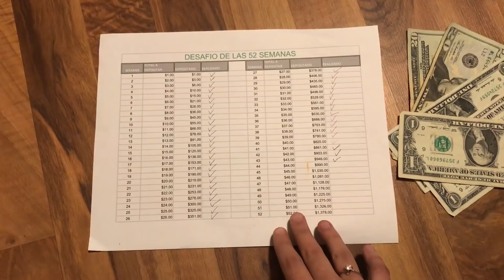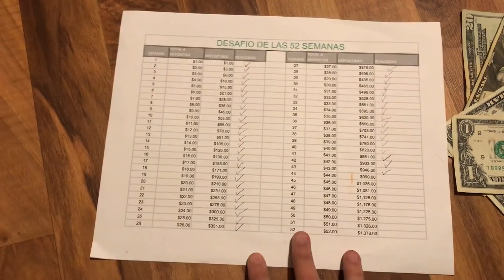Unte a el reto de el ahorro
Hola amigos este vídeo es solo para recordarles que hoy nos toca depositar más dinero a nuestros ahorros.

 Aqui les dejo en enlace para que impriman la hoja vamos a necesitar para el reto:

💖 Este es mi codigo de referencia para Fetch Rewards:

G9UXQ